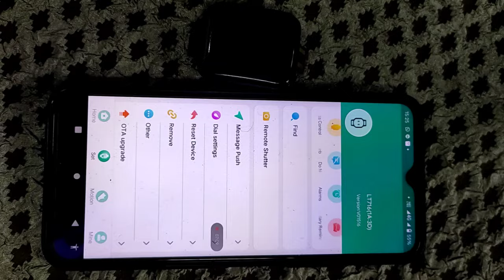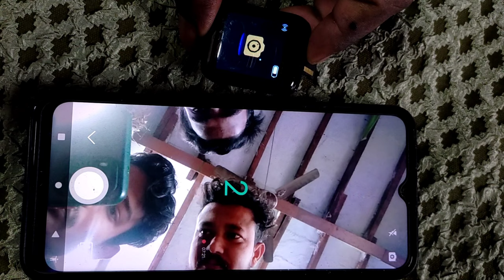Low price Smart watch under 500 | smart watch Android price | man smart watch| by RR tach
smartwatch smartwatch | smartwatch watch | low prices smart watch | smartwatch android price | mobile watch | phone watches | intelligent watch | men smart watch |
samsung smartwatch,
how to smart watch,
smartwatches on sale,
smart watch smartwatch,
smart smartwatch,
smart watch watch,
new smartwatch,
i smart watch,
smart watch in india,
display smart watch,
new smart watches,
what smart watch,
smart watch on,
latest smart watches,
best smartwatch to buy,
best smart watch,
smart watch wrist,
best smartwatch deals,